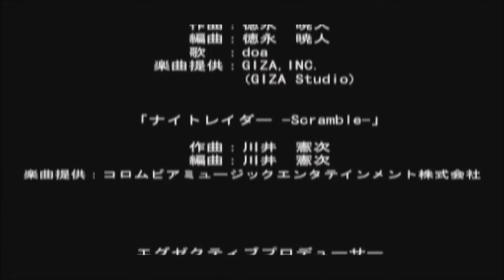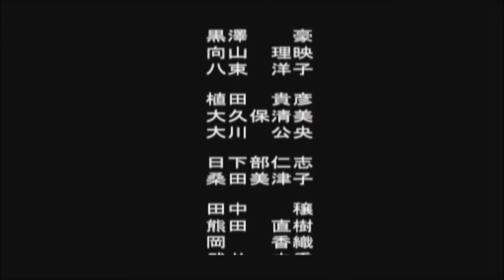GojiFan93 Plays Ultraman Nexus Full Playthrough Reupload